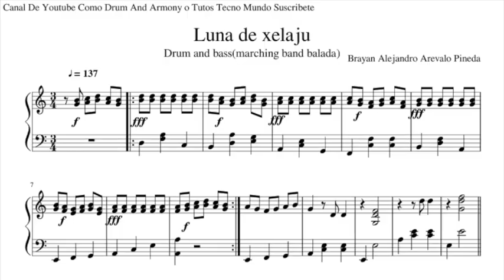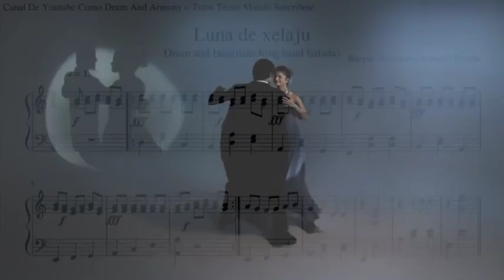Luna de Xelajú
En la portada del video se aprecia la foto del compositor de Luna de Xelaju; Paco Perez.
Lamentablemente en el minuto 2:09 se escucha un ruido (tack), en esta version, y por esa razon subi un nuevo video (exactamente el mismo), sin ese ruido.  Abajo el enlace

Muy agradecido a aquellas personas que han visto el video, y aun mas si lo vuelven a ver en su nueva version.